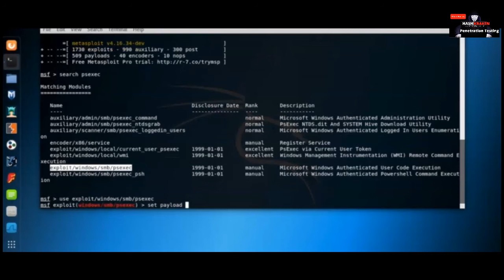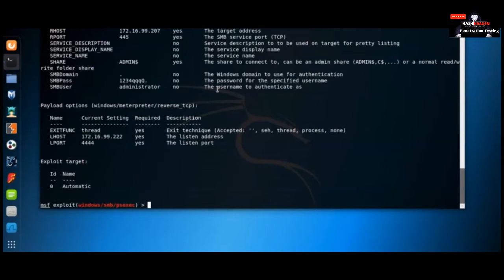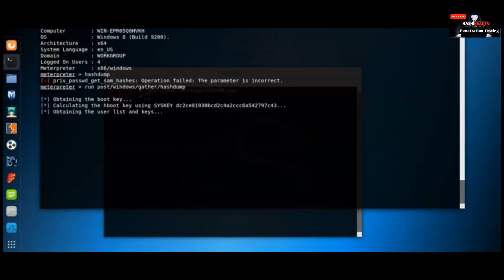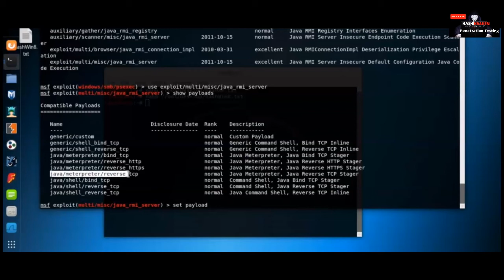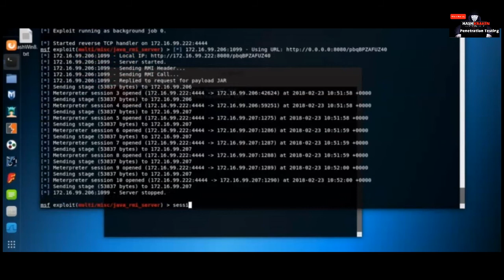HOW TO GATHER HASHES USING ASHDUMP ON KALI LINUX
This video will show you how to use Hashdump to gather hashes